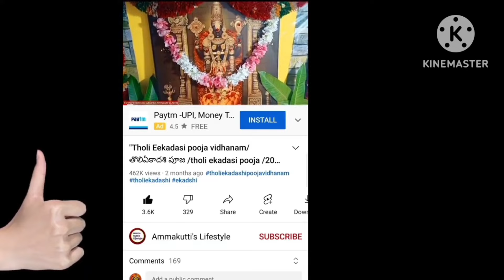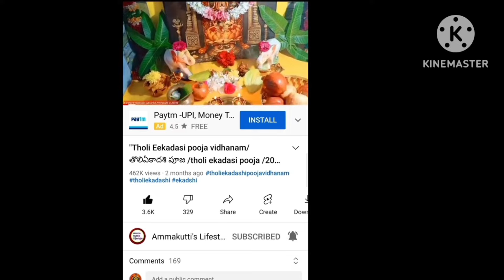Dhanatrayodasi lakshmi kubera pooja vidhanam/ Dhateras/ yama deepam |Diwali Pooja vidhi" on YouTube